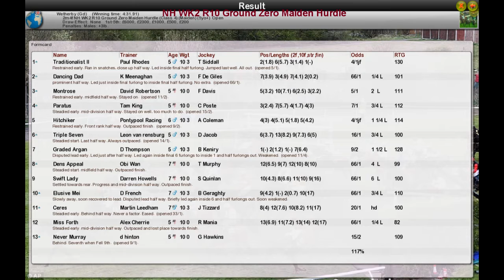NH WK2 R10 Ground Zero Maiden Hurdle